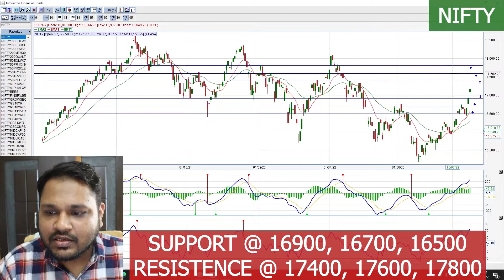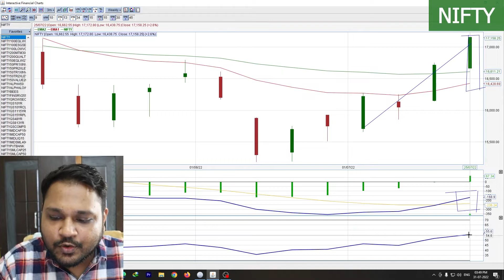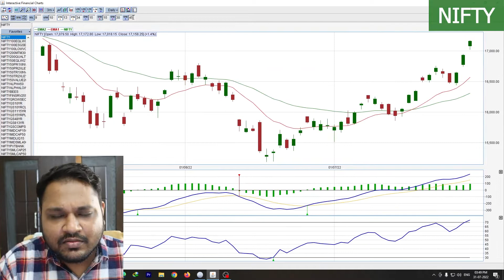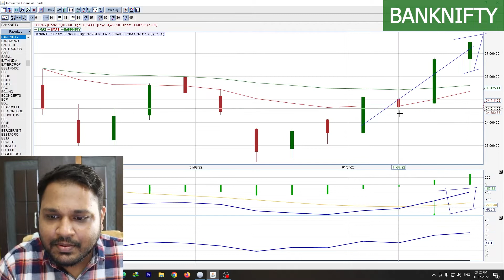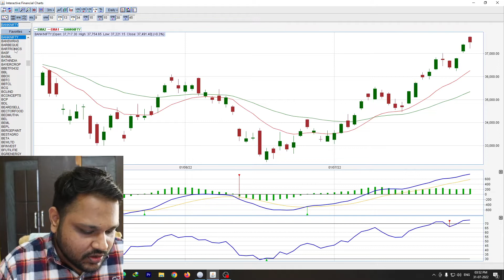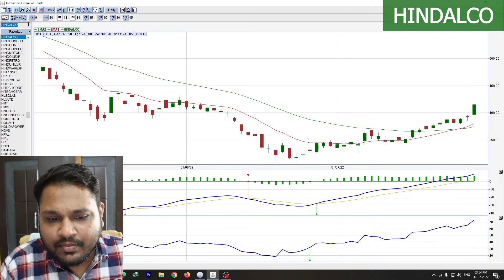CORRECTION COMING SOON | NEXT WEEK STOCK/SHARE MARKET | CHART PE CHARCHA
NEXT WEEK TIPS ON:-
NIFTY
BANKNIFTY
TATASTEEL
HINDALCO
VEDL (VEDANTA)

THIS VIDEO IS ONLY FOR F&O STOCK MARKET SO DO CHECK.

GUYS IF YOU WANT TO WATCH SOME UNIQUE SCENERY'S OF NATURE THEN FOLLOW MY FRIEND'S CHANNEL

nifty 50 companies, nifty bank, nse, Nifty meaning, nifty 50 meaning, nifty future, nse live chart, banknifty analysis
चार्ट एनालिसिस
निफ़्टी चार्ट
nifty tomorrow
nifty chart
nifty strategy
nifty analysis
nifty 50
banknifty
nifty analysis
intraday trading
banknifty analysis
banknifty analysis
nifty bank
WEEKLY OUTLOOK OF NIFTY & BANK NIFTY
nifty outlook
nifty analysis
nifty options trading strategies
BANKNIFTY ANALYSIS
nifty strategy
nifty analysis
BEST SWING TRADING STOCKS
SWIING TRADING
SHORT TERM PROFIT
SHORT TERM PROFIT STRATEGIES
WEEKLY TRADING STRATERGIES